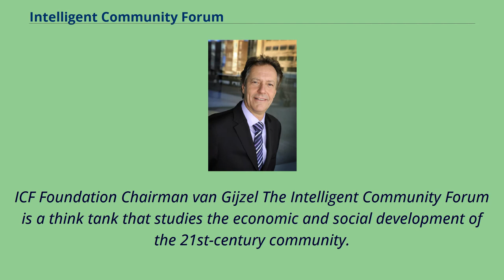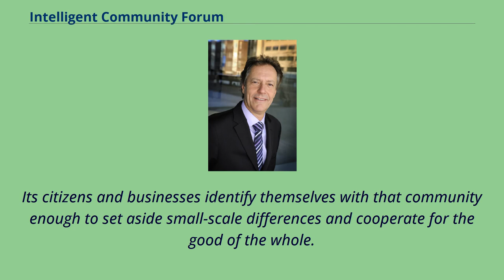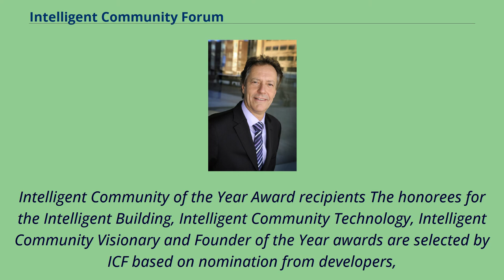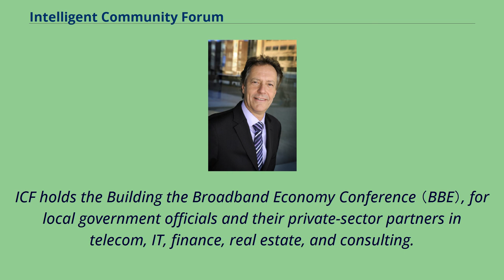Intelligent Community Forum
The Intelligent Community Forum （ICF） is a non-profit policy research organization, focusing on job creation and economic development in the broadband economy.
It highlights the economic effects of broadband, community-based best practices, and annual Intelligent Community Awards.
ICF Foundation Chairman van Gijzel The Intelligent Community Forum is a think tank that studies the economic and social development of the 21st-century community.
Whether in industrialized or developing nations, communities are challenged to create prosperity, stability and cultural meaning in a world where jobs, investment and knowledge increasingly depend on advances in communications.
For the 21st-century community, connectivity is a double-edge sword: threatening established ways of life on the one hand, and offering powerful new tools to build prosperous, inclusive and environmentally sustainable economies on the other.
ICF seeks to share the best practices of the world's Intelligent Communities in adapting to the demands of the Broadband Economy, in order to help communities everywhere find sustainable renewal and growth.
ICF conducts research, creates conference content, publishes information and presents annual awards, all in an effort to: For ICF, a "community" is a town, village, city or metropolitan area – or occasionally a state,
province or other larger region – that has a distinct identity and the ability to act in a unified manner as a single entity.
Its citizens and businesses identify themselves with that community enough to set aside small-scale differences and cooperate for the good of the whole.
Since 1999, ICF has presented annual awards to the Intelligent Community, Intelligent Building, Intelligent Community Technology and Intelligent Community Visiona...